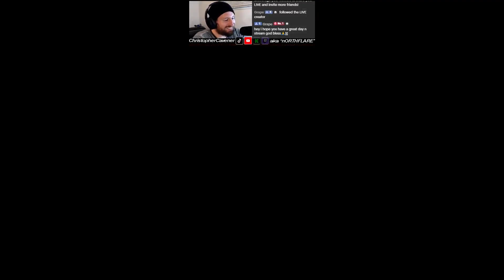Gray Zone Warfare gameplay Day 7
I ran out of disk space while capturing. see the day7 livestream for the full clip